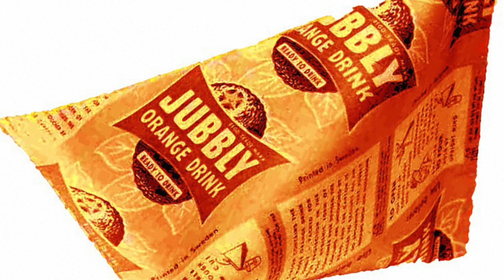Old School Photo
Song and video about being young in the Lobley Hill area of Gateshead